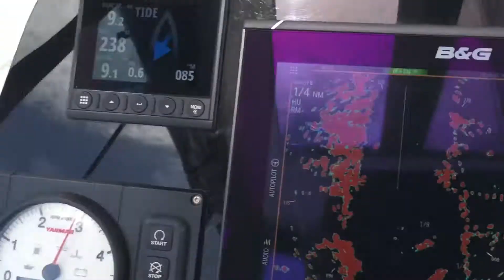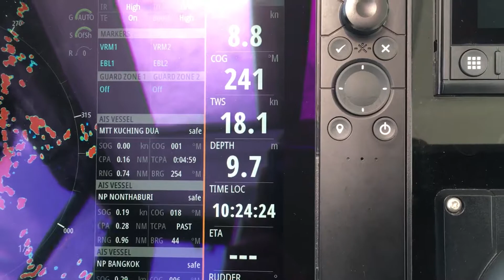ลมแรงมาก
ณ บางกระเจ้า